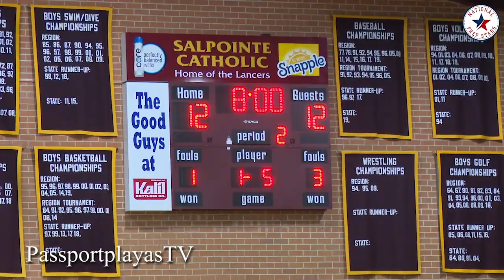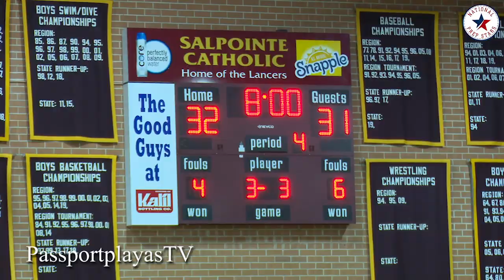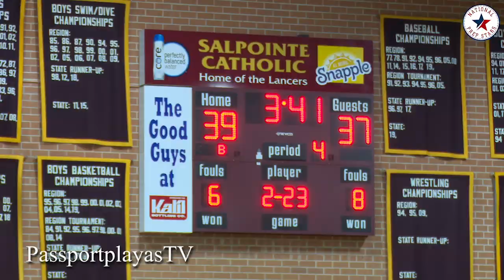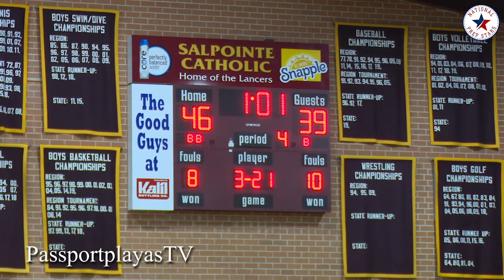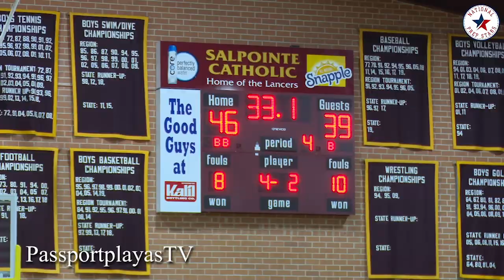Sean Miller and #1 RB Bijan Robinson in crowd for #1 VS #2 SLUGFEST!!!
#1 Salpointe Catholic vs #2 Catalina Foothills

A day after his 400th win for the University of Arizona... Sean Miller was in the building for his sons Senior Night. Also in attendance was All-American Bijan Robinson and Lathan Ransom. THE GAME... was an absolute slugfest... 16-2 4th quarter COMEBACK to WIN!!! National Prep Stars on PassportplayasTV

Jordan Gainey 16 PTS
Evan Nelson 13 PTS
Grant Weitman 13 PTS